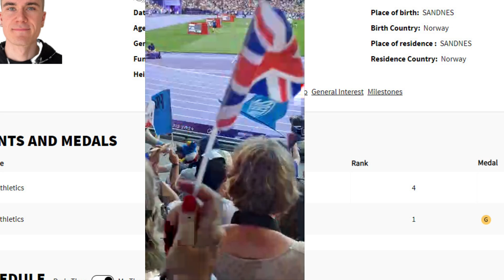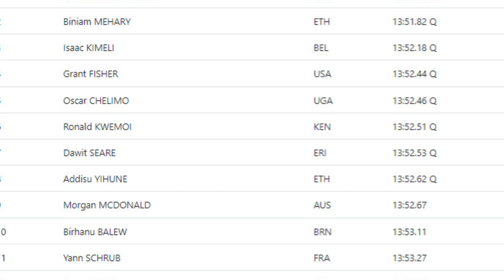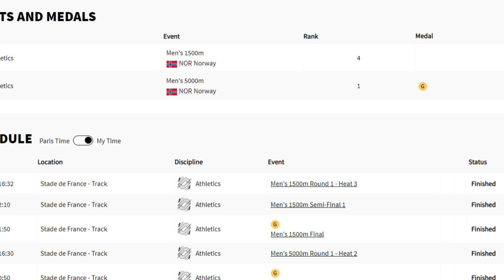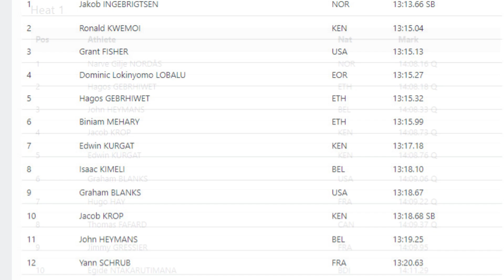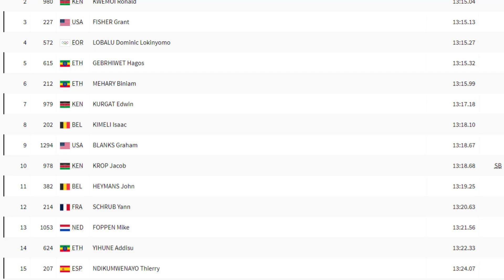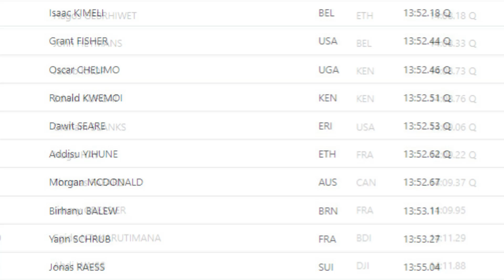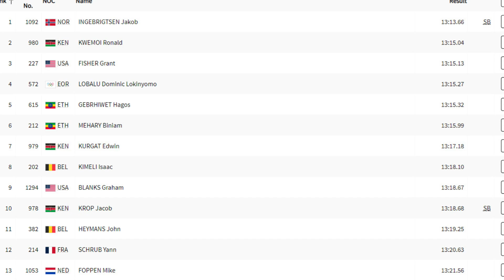Grant Fisher Wins Bronze in the 5000M Final His Second of the Games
1 Jakob INGEBRIGTSEN NOR 13:13.66 SB
2 Ronald KWEMOI KEN 13:15.04
3 Grant FISHER USA 13:15.13
4 Dominic Lokinyomo LOBALU EOR 13:15.27
5 Hagos GEBRHIWET ETH 13:15.32
6 Biniam MEHARY ETH 13:15.99
7 Edwin KURGAT KEN 13:17.18
8 Isaac KIMELI BEL 13:18.10
9 Graham BLANKS USA 13:18.67
10 Jacob KROP KEN 13:18.68 SB
11 John HEYMANS BEL 13:19.25
12 Yann SCHRUB FRA 13:20.63
13 Mike FOPPEN NED 13:21.56
14 Addisu YIHUNE ETH 13:22.33
15 Thierry NDIKUMWENAYO ESP 13:24.07
16 Hugo HAY FRA 13:26.71 SB
17 Narve Gilje NORDÅS NOR 13:31.34
18 Stewart MCSWEYN AUS 13:31.38
19 Dawit SEARE ERI 13:31.50
20 Oscar CHELIMO UGA 13:31.56
21 George MILLS GBR 13:32.32
22 Thomas FAFARD CAN 13:49.69

And PayingSocialMediaJobs
Is The Market Leader !